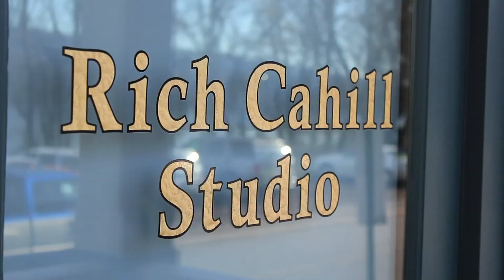The Tattoo Life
The Tattoo Life Rich Cahill